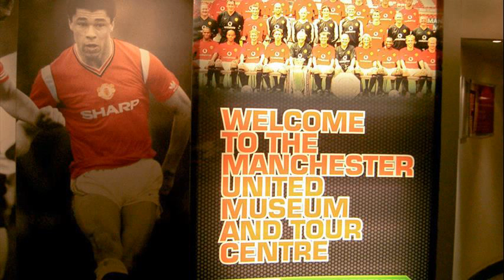Manchester United FC Museum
manchester united fc wiki
manchester united fc website
manchester united fc stadium tour & museum
manchester united fc shop